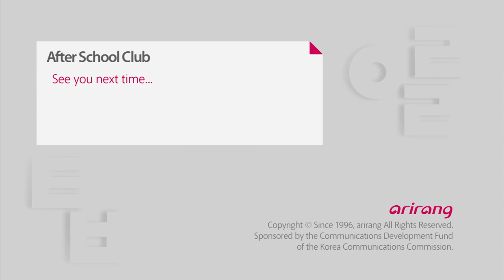After School Club - Ep63C05 After Show with Eric Nam, Kevin and Rap Monster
Are you itching to show us more about you? We're opening up an "ASC Contest" where you can show off your talents, and your love for K-pop.
 Singers, dancers, rappers, impersonators, instrumentalists - whatever your talent, we want to see it. If you win first place, there's an extra-special gift waiting for you!
 but not least, on the "ASC After Show" you'll get to see behind-the-scenes footage of our guests on ASC as well as a special little something for the ASC fans who couldn't make it to our Hangouts. Of course, don't forget our super-fun Hangouts with our MCs as well as live request performances!
 The new "ASC After Show" is here to upgrade your ASC experience.
 Be sure to tune in, and don't miss out on your opportunities to take home some cool prizes!
K-pop 러버의 뜨거운 열정을 위한 코너!
나만의 장기를 가지고 한류의 모든 것을 뽐내는 시간 노래, 춤, 랩, 성대모사, 연주 등 모든 분야 참여 가능!
콘테스트 1등에게는 아주아주 스페셜한 상품이 기다리고 있습니다.
ASC After Show를 즐기는 또 하나의 재미!
방송에서 미처 보여주지 못했던 스타들의 비하인드 영상과 행아웃을 신청했던 전세계 팬들을 위한 특별한 시간도 준비되어 있습니다. 그리고 MC와의 행아웃 연결과 뮤직 리퀘스트 무대까지!
더욱더 새롭고 풍부한 ASC After Show! 많이 시청해 주시고 참여해 주세요!